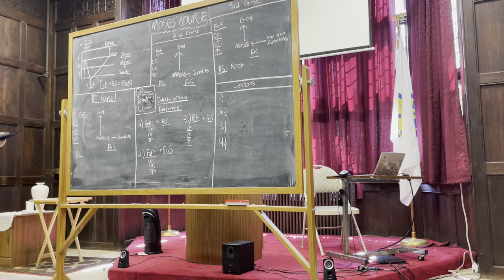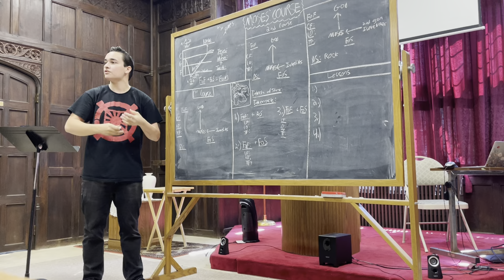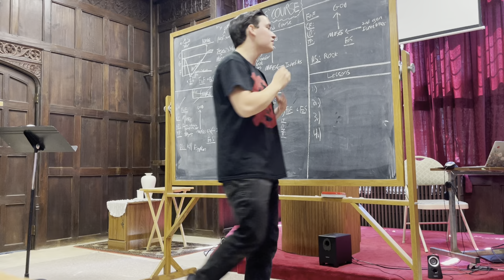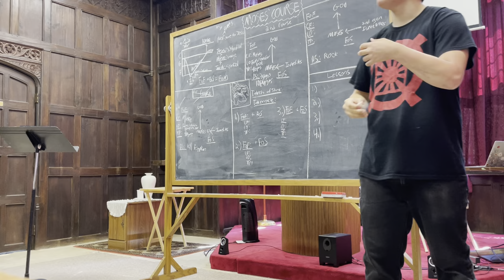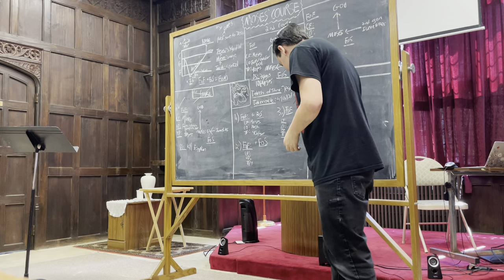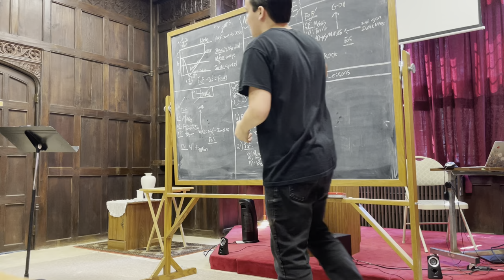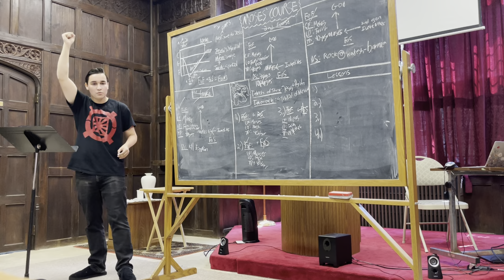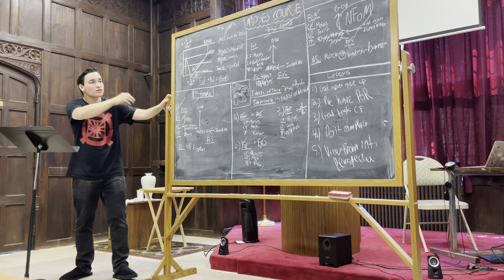Divine Principle Lecture: Moses and Jesus Part 1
Part two chapter two of Exposition of the Divine Principle, the core teaching of CARP. Presented by Luc Jean at the “Becoming”
Retreat.